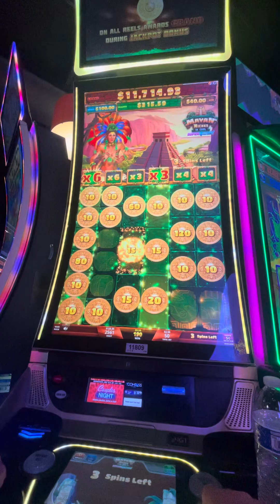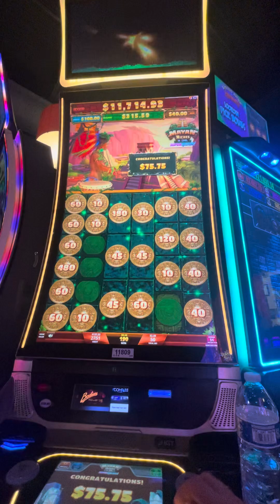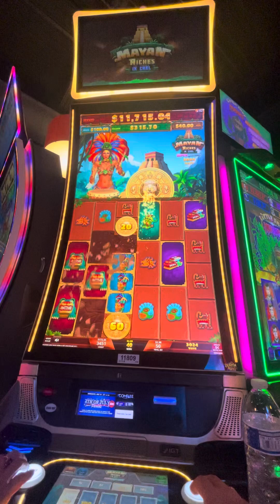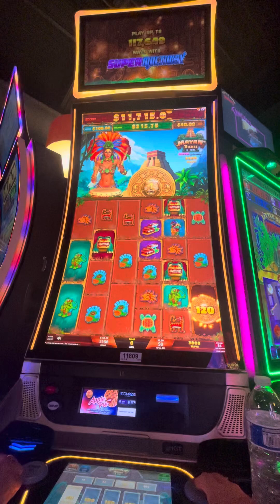This a new machine rarely seen